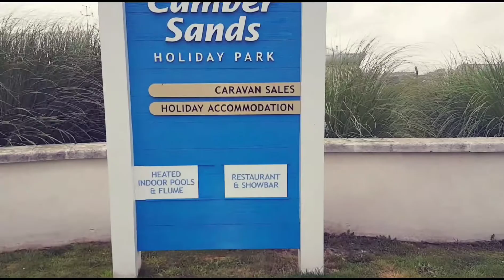Best Family Vacation Spots UK: Cambesands Parkdean Beach Resort | BodyMindFitMuslimah.com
Welcome to Cambersands Beach Resort, your perfect family getaway 75 miles from London! This video tour showcases our charming accommodations, including chalets, caravans, and lodges, with lovely amenities like fully equipped kitchens and comfortable bedrooms.

Only a five-minute walk from the beach, the resort offers many activities for all ages—from splashing in indoor pools to biking around the scenic park. Enjoy dining at our Boathouse Restaurant or exploring the beautiful coastal views.

⏰Timestamps

00:00 Beach resort options
02:15 Outdoor activities available

✨Enhance your workouts with our high-quality sports hijabs!

This video is about Best Family Vacation Spots UK: Cambesands Parkdean Beach Resort. But It also covers the following topics:

Beach Resort Near London
Best Family Vacation Spots UK
Beach Holiday Destinations UK

Video Title: Best Family Vacation Spots UK: Cambesands Parkdean Beach Resort | BodyMindFitMuslimah.com

🔔Ready to look good, feel great, and travel smart? Don't miss out!

✅  About BODY MIND FIT MUSLIMAH.

Certified Personal Trainer and Health Coach for Women.

I created this channel, ' Body Mind Fit Muslimah,' to inspire women to live healthy lifestyles.

On this channel, I share my journey back to health, videos on home workouts, Health tips and Inspirational videos.
I love to travel, so you will also find blogs on my travels.

I love seeing my followers inspired by my posts and start taking care of their Health. This keeps me motivated to inspire many more. In Shaa Allah.

For any questions and suggestions, please feel free to add a comment on my channel.

Be Body N Mind Fit
Shabana

🔔Maximize your potential with our unique fitness videos, health tips, and modest sportswear influenced by Islamic principles.